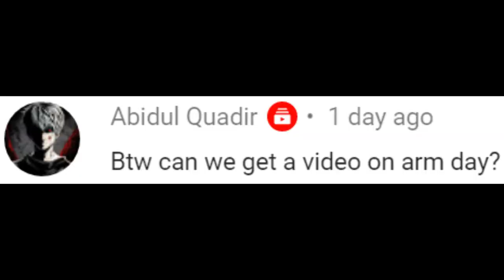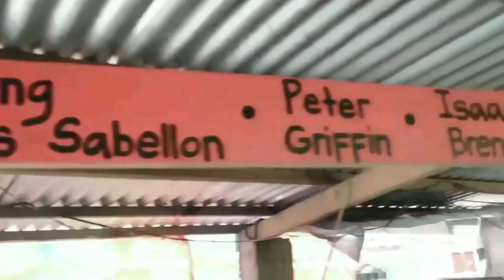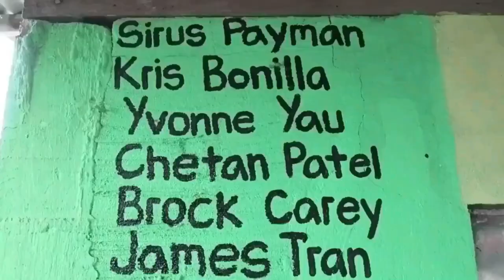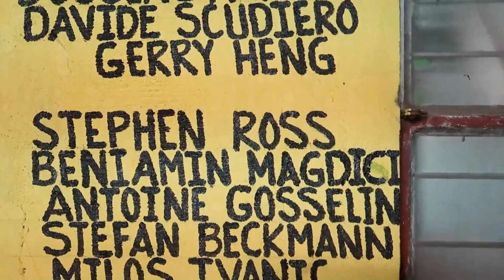GET SORE! ARM WORKOUT - MY HOMEMADE GYM!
Awesome gym ideas . My best homemade gym equipment!